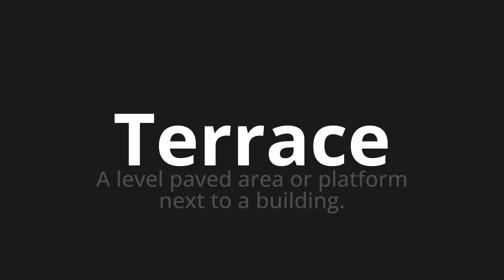How to pronounce Terrace